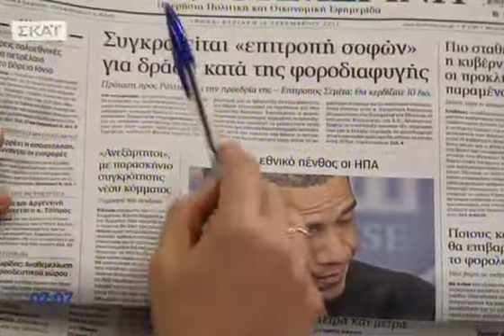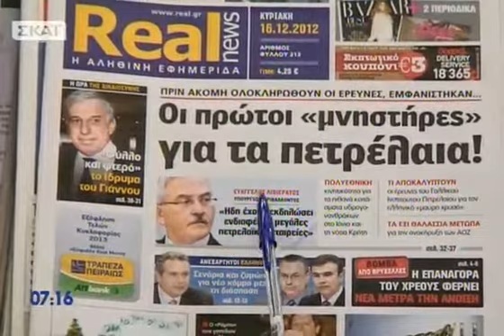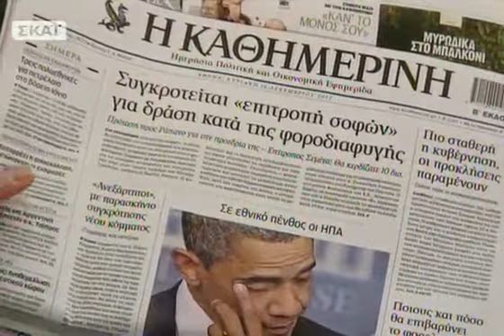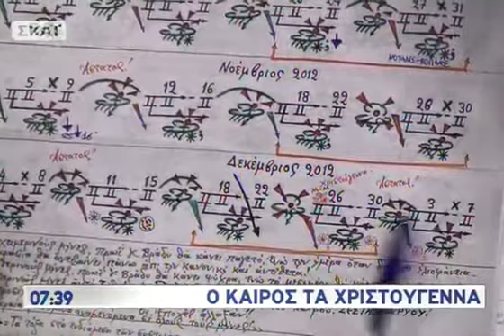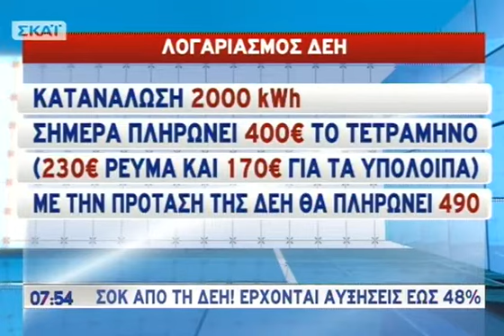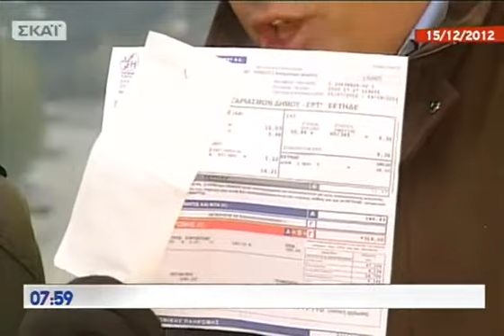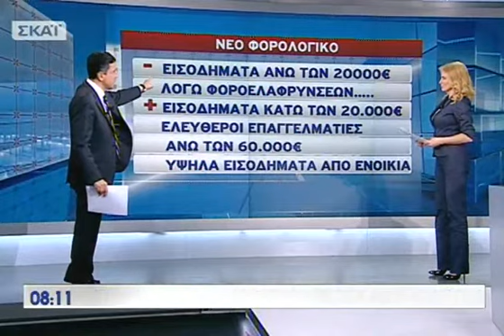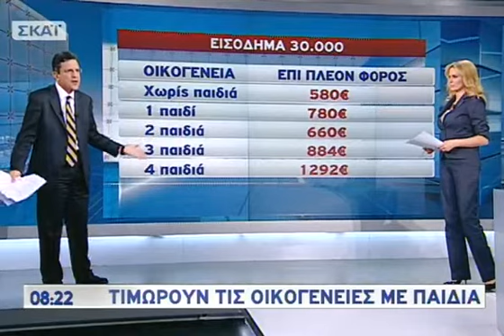Καλημέρα με τον Γιώργο Αυτιά Α Μέρος - 16/12/2012